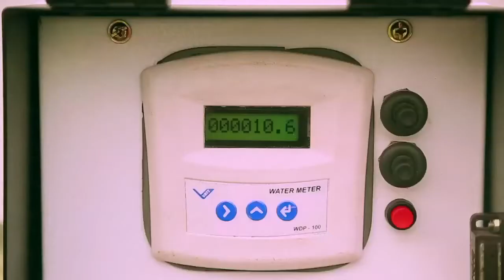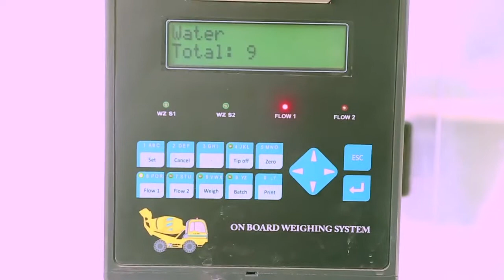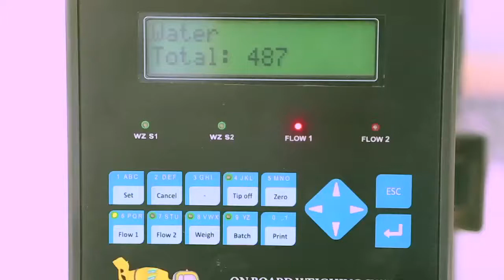Schwing Stetter Product LMS4000a